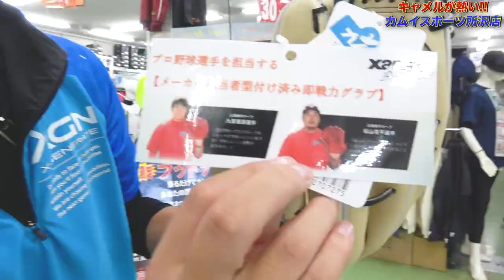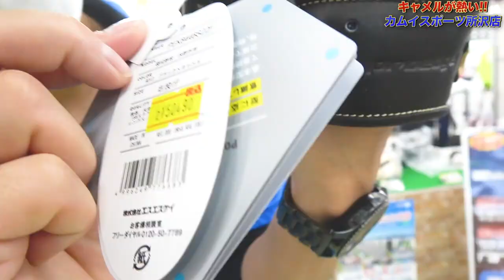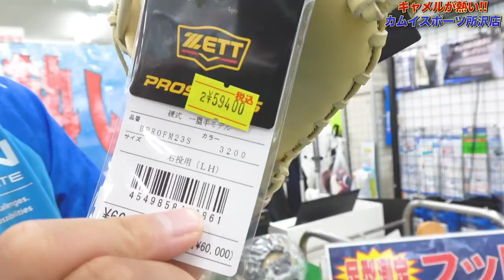【二刀流モデル】カムイスポーツイチオシのキャメルグラブ特集！その中には春に世間を賑わせたあの選手モデルが！！